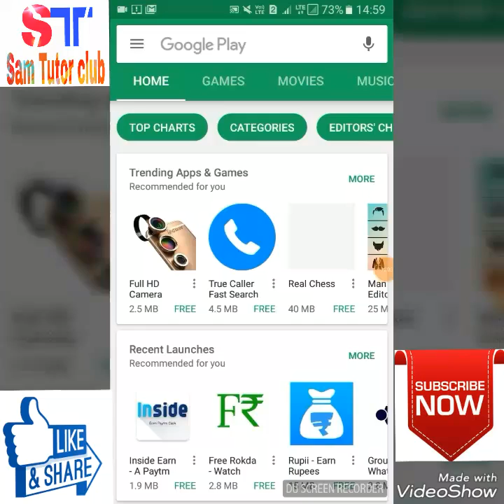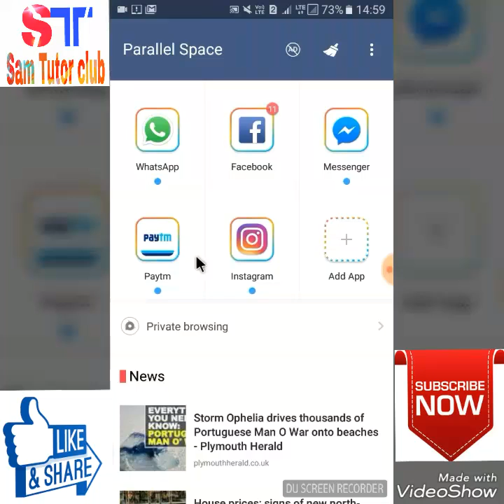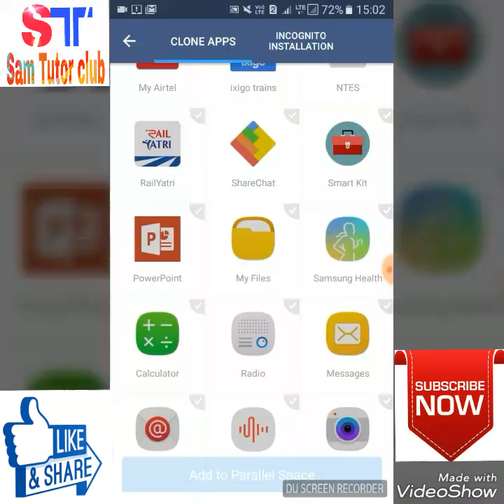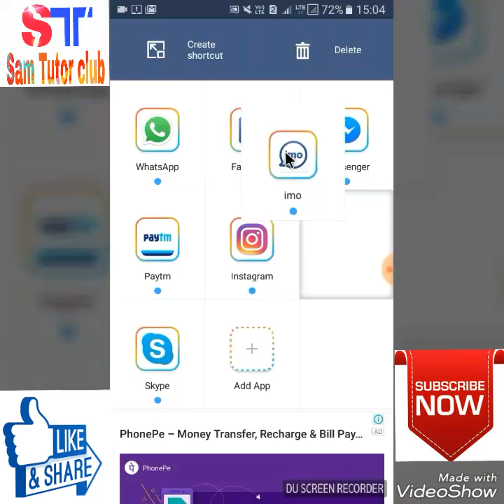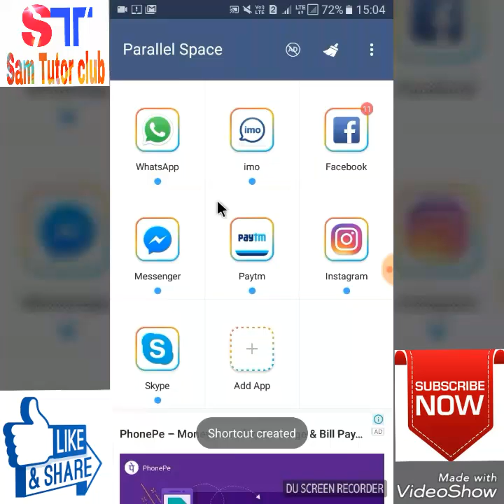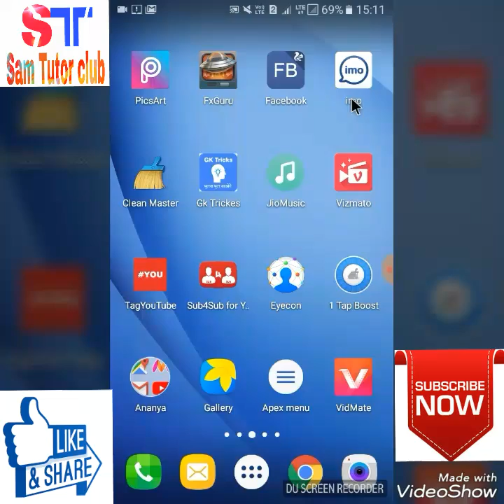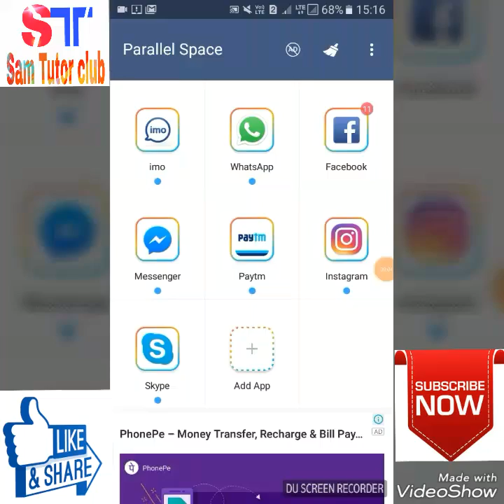How to use two differennt facebook or whatsapp or any apps in one android mobile/ No root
Namaskar Dosto, iss Video me maine bataya hai ki kaise aap bade hi aasan tarike se apne androide mobile me kisi v app ko dupicate(Ek hi app ko do baar install) arthat clone banakar uska upyog kar sakate hain. Aur dono hi app ka me alag-alag account create kar aasani se use kar sakate hain. Yani ab aap apne mobile me Install kisi v app ko iss video ki madad double version me convert kr uska do roop upyog kar sakate hain.Iss video ke madad se Aap apne mobile me ek saath 2 Whatsapp, 2 facebook, 2 Instagram, 2 Twitter, 2 Messenger, 2 Imo ETC. Saare Apps ka clone banakar dono me aag-alag number se account create kar uska upyog kar sakate hain. Ye Video dekhane ke baad aapko youtube ya googe pe how to use whatsapp in one phone, how to use two facebook ion one android mobile , how to use two Instagram in one mobie etc. search karne ki zaroorat nhi hogi. Qki ye aapke personal Life ko bahoot hi aasan bana degi. Ummid karta hoon Doston aapko hamara ye video pasand aayega.